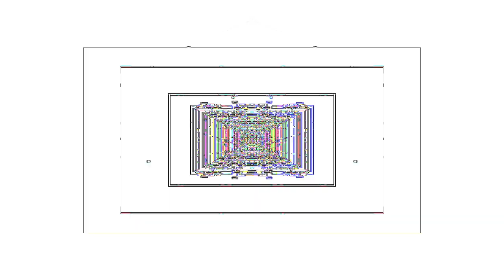IASM365 - Sketch_324